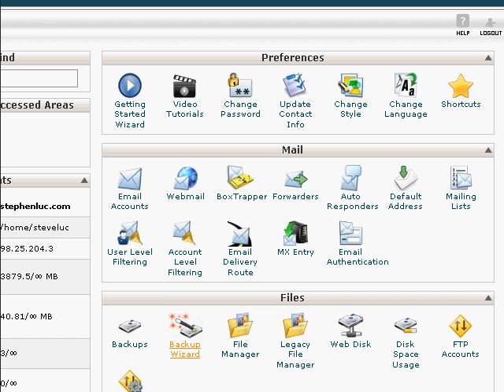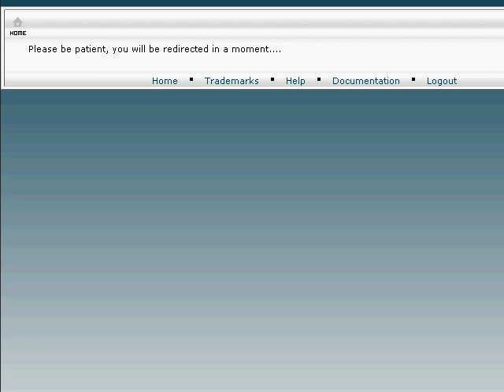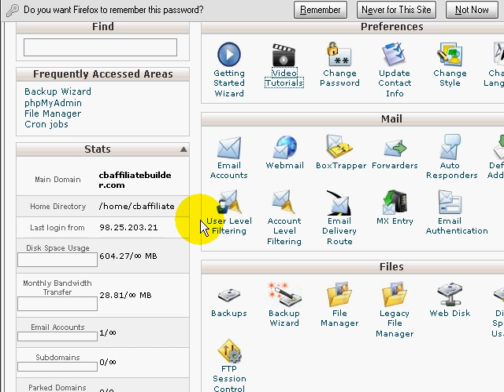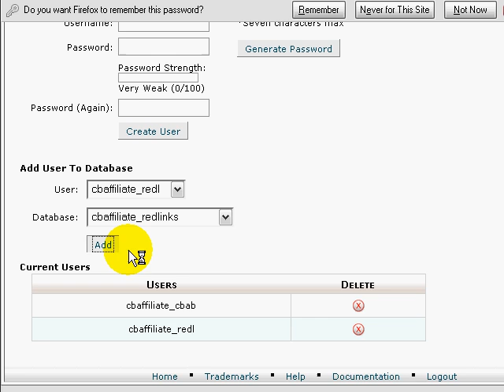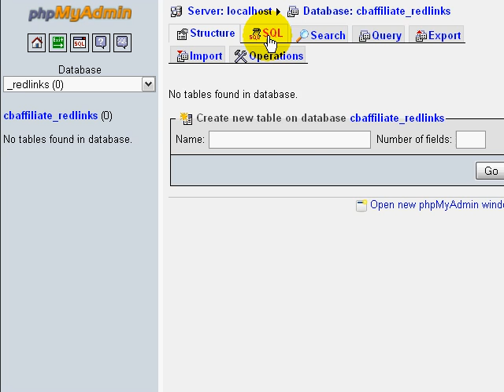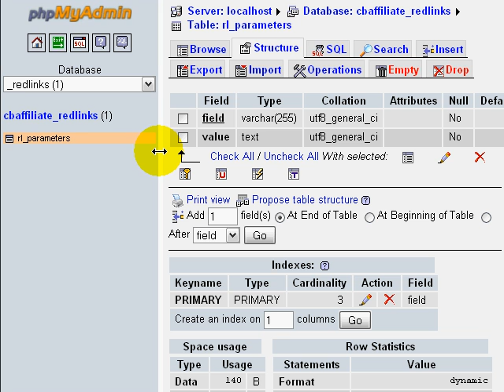How to Create My Sql Database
for more information about this subject and other Internet Marketing subjects